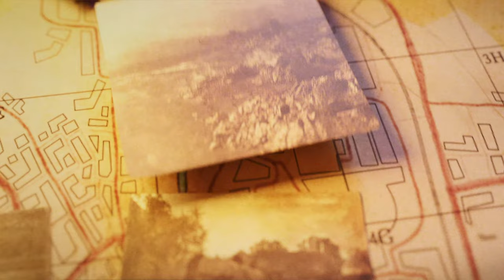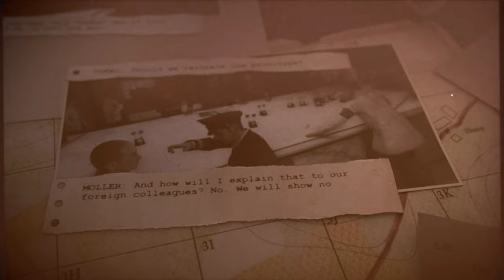Sniper Elite 5/Sgt.Clarence Beavers/War Factory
Siper Elite 5/WAR FACTORY-WORKBENCH, EAGLE, ALL COLLECTIBLES

The 555th Parachute Infantry Battalion, nicknamed The Triple Nickles, was an all-black airborne unit of the United States Army during World War II.
The unit was activated as a result of a recommendation made in December 1942 by the Advisory Committee on Negro Troop Policies, chaired by the Assistant Secretary of War, John J. McCloy. In approving the committee's recommendation for a black parachute battalion, Chief of Staff General George C. Marshall decided to start with a company, and on 25 February 1943, the 555th Parachute Infantry Company was constituted.

On 19, 1943, Headquarters, Army Ground Forces, authorized the activation of the company as an all-black unit with black officers as well as black enlisted men. All unit members were to be volunteers, with an enlisted cadre to be selected from personnel of the 92nd Infantry Division at Fort Huachuca, Arizona.

The company was officially activated on 30 December 1943, at Fort Benning, Georgia. After several months of training, the unit moved to Camp Mackall, North Carolina, where it was reorganized and redesignated on 25 November 1944, as Company A of the newly formed 555th Parachute Infantry Battalion.
                  Clarence Hylan Beavers (June 12, 1921 – December 4, 2017) was an American United States Army sergeant and paratrooper who served with the first all-black airborne unit, the 555th Parachute Infantry Battalion, during World War II. He was part of the groundbreaking group of black paratroopers assigned to the 555th Parachute Infantry Battalion also known as the "Triple Nickles" and later "Smoke Jumpers" at Fort Benning in Georgia.
                During the 1940s, army posts in the south were largely segregated. Beavers later told stories about how members of the unit were not allowed to use the post exchange or mess hall, a privilege even Italian and German prisoners of war being held there were allowed.
               The unit served stateside, mostly on the West Coast, protecting against Japanese fire balloons, which were described as the world’s first intercontinental-range airborne weapons — giant bomb-laden balloons launched from Japan and aimed at North America.
               Beavers died on December 4, 2017 at his home in Huntington, Long Island of a coronary related illness. He was 96 and interred at Calverton National Cemetery